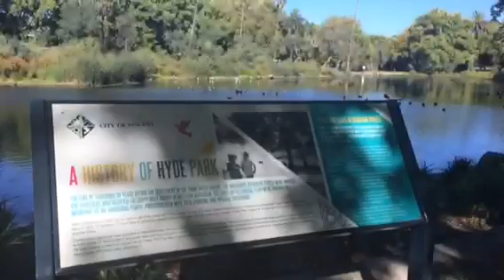Ngắm Chim at Hyde Park Perth WA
Sáng Chủ Nhật 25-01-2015 @ Hyde Park Perth WA.